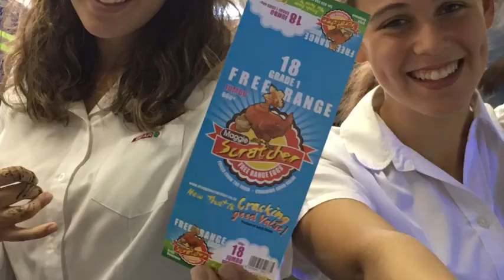Our visit with Maggie Scratcher Free Range and Barn Eggs